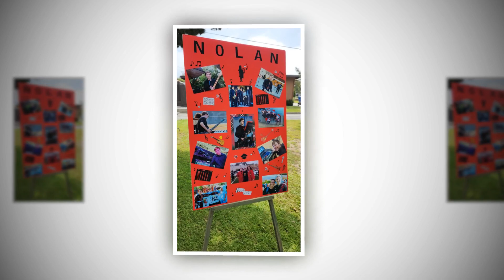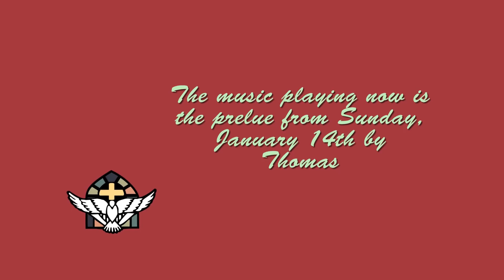2023 The Year in Review v3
Enjoy a slideshow presentation of the activities of Grace Episcopal Church in Glendora, CA for the year 2023. For more information about Grace Episcopal Church, please check us